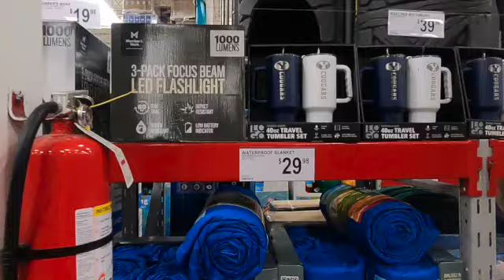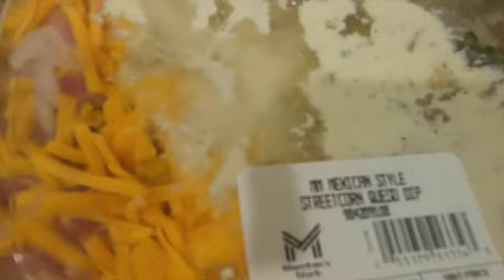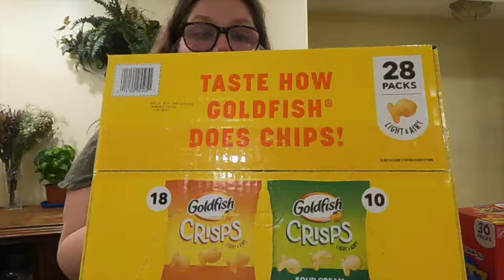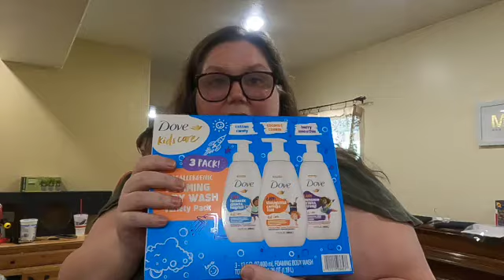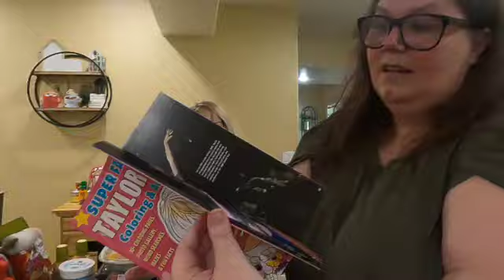Trying Sam's Club for the First Time!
Hey ya'll! So I have the dreaded C virus-but no worries it's a mild case. So I'm doing my best to work through it but videos are a bit late but nothing horrible! This is a video that has been so hard to get up for you guys! It was filmed by a friend on their go pro so obtaining the footage was a little challenging then everything else has happened but Las we are here and it's fun one! I FINALLY got a Sam's Club membership! So we did a MASSIVE summer haul full of birthday gifts, summer needs, snacks-you name it!!

@ Pancakes_Pandemonium

$$$Consider donating to support my ventures  VIA Buy Me Coffee$$$